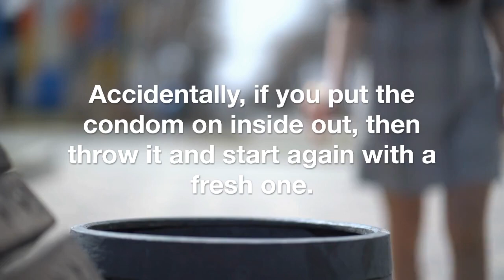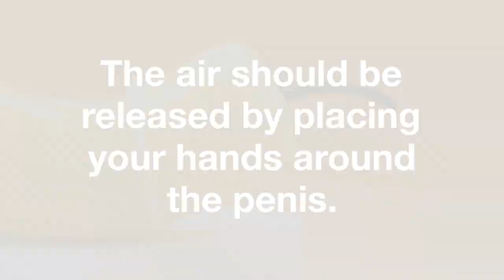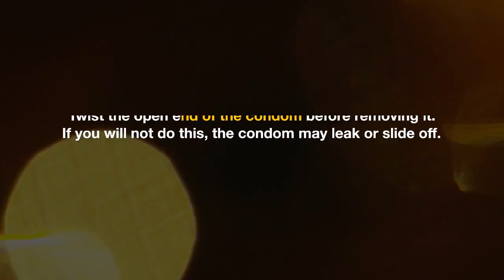The Do's and Don'ts of Condom Use | A 5-Step Guide for condom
Condoms are an essential tool in preventing unwanted pregnancies and the spread of sexually transmitted infections. Using a condom every time you have sexual intercourse can greatly reduce the risk of contracting or spreading HIV and other STIs.
Condoms are the only form of contraception that also provide protection against STIs. Consistently using condoms can also help in family planning, as it provides a reliable form of birth control.
Not only do condoms protect individuals' physical health, but also their emotional and mental well-being by providing a sense of security during sexual activity.  A 5-Step Guide for The Dos and Don'ts of Condom Use.

अवांछित गर्भधारण और यौन संचारित संक्रमणों के प्रसार को रोकने में कंडोम एक आवश्यक उपकरण है। जब भी आप संभोग करते हैं तो हर बार कंडोम का उपयोग करने से एचआईवी और अन्य एसटीआई के अनुबंध या प्रसार के जोखिम को बहुत कम किया जा सकता है।
कंडोम गर्भनिरोधक का एकमात्र रूप है जो एसटीआई से सुरक्षा भी प्रदान करता है। लगातार कंडोम का उपयोग करने से परिवार नियोजन में भी मदद मिल सकती है, क्योंकि यह जन्म नियंत्रण का एक विश्वसनीय रूप प्रदान करता है।
कंडोम न केवल व्यक्तियों के शारीरिक स्वास्थ्य की रक्षा करता है, बल्कि यौन क्रिया के दौरान सुरक्षा की भावना प्रदान करके उनकी भावनात्मक और मानसिक भलाई भी करता है। कंडोम के क्या करें और क्या न करें के लिए 5-चरणीय मार्गदर्शिका।
पर विस्तृत लेख प्राप्त करें
► Zealnutri.com

コンドームは、望まない妊娠や性感染症の拡大を防ぐために不可欠なツールです。 性交のたびにコンドームを使用することで、HIV やその他の STI に感染したり拡散したりするリスクを大幅に減らすことができます。
コンドームは、性感染症に対する保護も提供する唯一の避妊方法です。 一貫してコンドームを使用することは、信頼できる形の避妊を提供するため、家族計画にも役立ちます.
コンドームは、個人の身体的健康を保護するだけでなく、性行為中の安心感を提供することにより、感情的および精神的健康も保護します. コンドームの使用に関する推奨事項と禁止事項の 5 ステップ ガイド。
詳細な記事を入手する

Os preservativos são uma ferramenta essencial na prevenção de gravidez indesejada e na propagação de infecções sexualmente transmissíveis. Usar preservativo sempre que tiver relações sexuais pode reduzir muito o risco de contrair ou espalhar o HIV e outras DSTs.
Os preservativos são a única forma de contracepção que também oferece proteção contra DSTs. O uso consistente de preservativos também pode ajudar no planejamento familiar, pois fornece uma forma confiável de controle de natalidade.
Os preservativos protegem não apenas a saúde física dos indivíduos, mas também seu bem-estar emocional e mental, proporcionando uma sensação de segurança durante a atividade sexual. Um guia de 5 etapas para o que fazer e o que não fazer no uso de preservativos.
Obtenha um artigo detalhado sobre

ஆணுறைகள் தேவையற்ற கர்ப்பம் மற்றும் பாலியல் பரவும் நோய்த்தொற்றுகள் பரவுவதைத் தடுக்கும் ஒரு முக்கிய கருவியாகும். நீங்கள் உடலுறவு கொள்ளும் ஒவ்வொரு முறையும் ஆணுறையைப் பயன்படுத்தினால், எச்.ஐ.வி மற்றும் பிற STI கள் பரவும் அல்லது பரவும் அபாயத்தை வெகுவாகக் குறைக்கலாம்.
ஆணுறைகள் மட்டுமே STI களுக்கு எதிராக பாதுகாப்பை வழங்கும் கருத்தடை வடிவமாகும். ஆணுறைகளை தொடர்ந்து பயன்படுத்துவது குடும்பக் கட்டுப்பாட்டிலும் உதவும், ஏனெனில் இது நம்பகமான பிறப்புக் கட்டுப்பாட்டை வழங்குகிறது.
ஆணுறைகள் தனிநபர்களின் உடல் ஆரோக்கியத்தைப் பாதுகாப்பது மட்டுமல்லாமல், பாலியல் செயல்பாடுகளின் போது பாதுகாப்பு உணர்வை வழங்குவதன் மூலம் அவர்களின் உணர்ச்சி மற்றும் மன நலத்தையும் பாதுகாக்கிறது. ஆணுறை உபயோகத்தில் செய்ய வேண்டியவை மற்றும் செய்யக்கூடாதவைகளுக்கான 5-படி வழிகாட்டி.